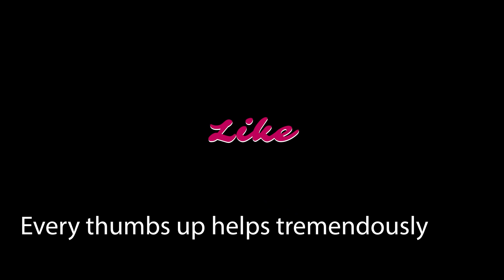Hydro One update and House Tour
Hydro One update and House Tour. Construction is ongoing. This will be a Christmas house present.

This home is being built in a small town in Ontario Canada, about 2 hours North of Toronto. We have owned this property for about 6 years and the property is 6.50 acres. The property has protected wetlands on it, a great deck looks over this for wildlife viewing.

Join us on our journey of building a homestead.!

For your TV, you need to arrow up and across to the like thumbs up icon.

In this video music by
The Furture by Tyler Fiore
and Little bit of something by Ryan McLaughan